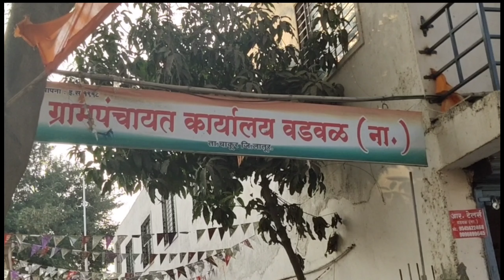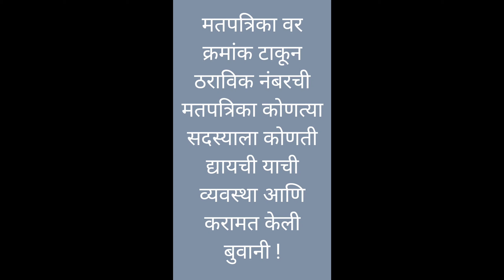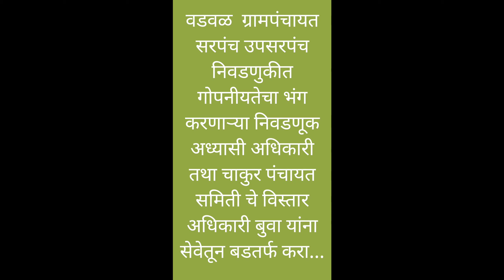चाकूरचा बुवा भलताच करामती ! निवडणुकीच्या घोडेबाजारात, सांगा बुवा घेतली सुपारी किती ?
लोकाधिकार न्यूज
संपादक
व्यंकट पनाळे

लातुर : दि. २ -  लातूर जिल्ह्यातील चाकूर तालुक्यात नुकत्याच झालेल्या दि. १० फेब्रुवारी रोजी ग्रामपंचायत सरपंच उपसरपंच पदाच्या निवडणुकीत मौजे वडवळ नागनाथ येथे झालेल्या घोडेबाजाराला खतपाणी घालण्याचे काम चाकूर पंचायत समितीचे विस्तार अधिकारी तथा वडवळ नागनाथ ग्रामपंचायत सरपंच उपसरपंच निवडणुकीचे निवडणूक अध्यासी अधिकारी एकनाथ वसंतराव बुवा यांनी केलेले आहे. त्यामुळेच जनतेत चाकुरचा बुवा भलताच करामती ! निवडणुकीच्या घोडेबाजारात, सांगा बुवा घेतली सुपारी किती ? अशी चर्चा होत आहे.
चाकूर तालुक्यात वडवळ नागनाथ येथे सरपंच उपसरपंच निवडणुकीत नेमके घडले आहे तरी काय ? चाकूर पंचायत समितीतील विस्ताराधिकारी बुवा हे होते वडवळ नागनाथ ग्रामपंचायत सरपंच उपसरपंच निवडणुकीचे अध्यासी अधिकारी ! बुवा नि नेमक्या काय केल्या करामती ? सरपंच उपसरपंच निवडणुकीत वडवळ नागनाथ येथे झालेल्या घोडेबाजाराला मदत करण्याचे काम बुवांनी केले हे खरे आहे काय ? सरपंच उपसरपंच निवडणुकीतील मतदान कोण कुणाला केले हे स्पष्टपणे ओळखू यावे अशीच रचना केली ह्या बुवा नी ? वडवळ नागनाथ येथील ग्रामपंचायत मधल्या सीसीटीव्ही कॅमेऱ्याचे कनेक्शन पाटिल यांच्या मोबाईलला जोडलेले होते असा आरोप वडवळ नागनाथ चे नूतन ग्रामपंचायत सदस्य हर्षवर्धन कसबे आणि सागर नवने यांनी केला आहे. त्यामुळेच लोक करत आहेत चर्चा, बुवांनी कितीला घेतली सरपंच उपसरपंच निवडणुकीमध्ये पाटलांना मदत करण्याची सुपारी ?
वटसिद्ध नागनाथ वडवळ विकास पॅनलचे बहुमत येऊन निवडून आलेले ९ सदस्य असताना आणि पाटलाच्या ग्रामविकास पॅनलचे केवळ ८ सदस्य असताना सरपंच उपसरपंच निवडणुकीमध्ये निकाल जाहीर होण्याअगोदरच पाटलांनी फटाके आणि गुलालाची तयारी करून ठेवली होती. बहुमत नसताना गुलालाची कशी काय केली तयारी ? ग्रामपंचायत मध्ये सरपंच उपसरपंचाचे मतदान होताना पाटलांच्या घरी मोबाईलवर लाईव्ह पाहण्यात येत होते असे कसे घडले ? मतपत्रिकेवर क्रमांक टाकून १३ क्रमांकाची मतपत्रिका सरपंच आणि उपसरपंच या दोन्ही मतदानाच्या वेळी ठराविक सदस्याला जाईल अशी कशी व्यवस्था केली या बुवानी ?
चाकुर चा बुवा भलताच करामती !
एकनाथराव वसंतराव बुवा हे राहतात अहमदपुर तालुक्यात शिरूर ताजबंद येथे आणी नोकरी करतात चाकूर तालुक्यात... बुवा पंचायत समिती चाकूरला आहेत विस्तार अधिकारी ! सरपंच उपसरपंच निवडणुकीत मदत करण्यासाठी मतदान बूथची व्यवस्था सीसीटीव्ही कॅमेऱ्याच्या समोर का करण्यात आली? असे करून मतदान गोपनीयतेचा भंग केला ! हे तर स्पष्ट होतेच. एवढेच नव्हे तर मतपत्रिका वर क्रमांक टाकून ठराविक नंबरची मतपत्रिका कोणत्या सदस्याला कोणती द्यायची, याची व्यवस्था आणि करामत केली बुवानी !
वडवळ ग्रामपंचायत सरपंच उपसरपंच निवडणुकीत गोपनीयतेचा भंग करणाऱ्या निवडणूक अध्यासी अधिकारी तथा चाकुर पंचायत समिती चे विस्तार अधिकारी एकनाथ वसंतराव बुवा यांना सेवेतून बडतर्फ करा... अशी मागणी नवनिर्वाचित ग्रामपंचायत सदस्य कडून करण्यात आलेली आहे. बुवा च्या भानगडीत अन्य कोण कोण आहे सहभागी ? मतपत्रिकेवर क्रमांक टाकले आणि ठराविक क्रमांकाची मतपत्रिका ठराविक सदस्याला देणे हा गंभीर अपराध नाही काय ? मतदान गोपनीयतेचा भंग केल्याप्रकरणी बुवा वर गुन्हा नोंद करावा. आणि या संपूर्ण प्रकरणाची सखोल चौकशी करून झालेली सरपंच उपसरपंच पदाची निवड रद्द करून फेर निवडणुका घेण्यात यावी अशी मागणी नवनिर्वाचित ग्रामपंचायत सदस्य यांनी केलेली आहे.